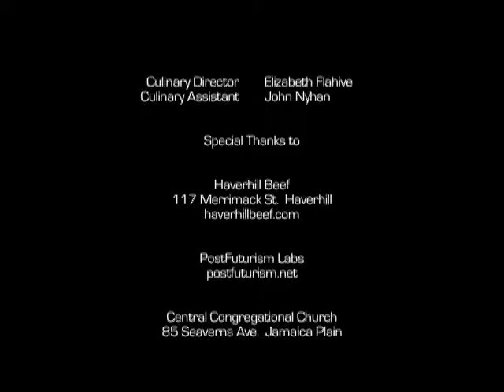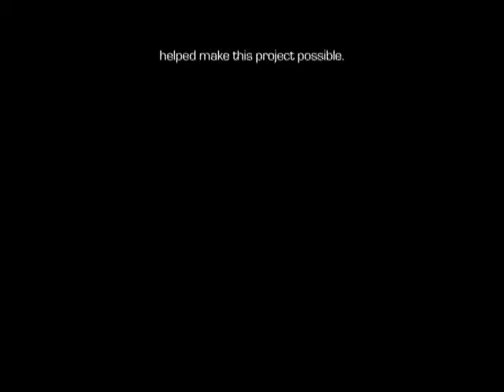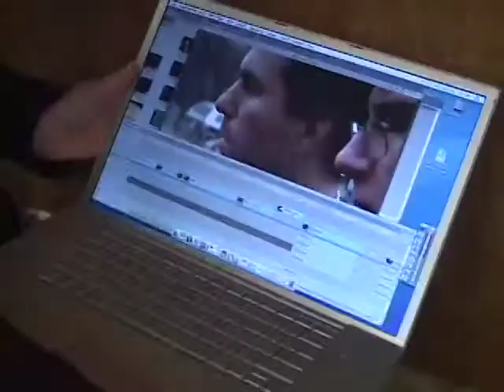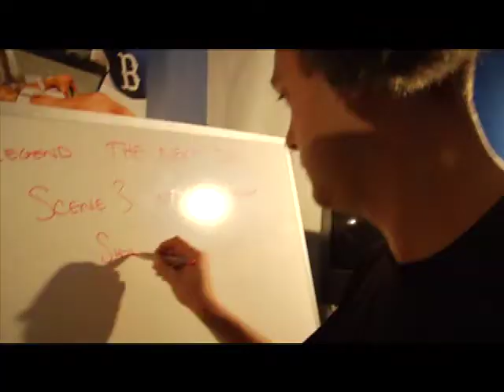The Butcher Film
24 hour film project in Boston